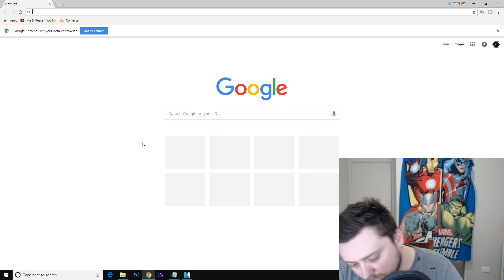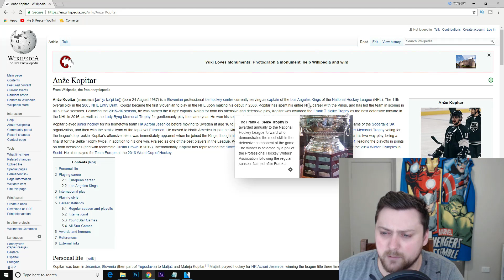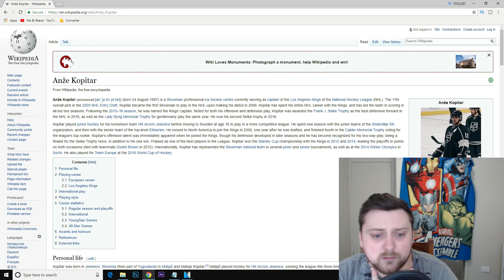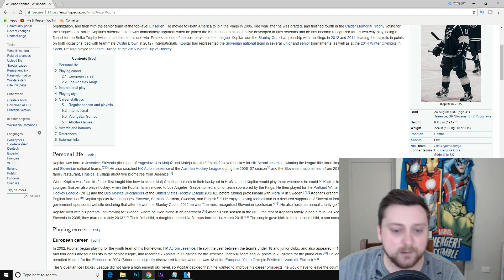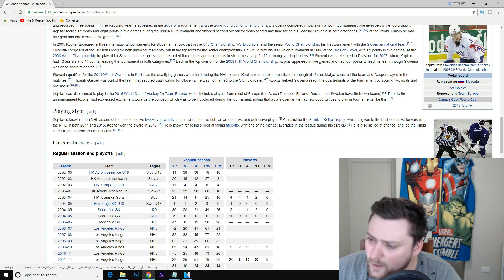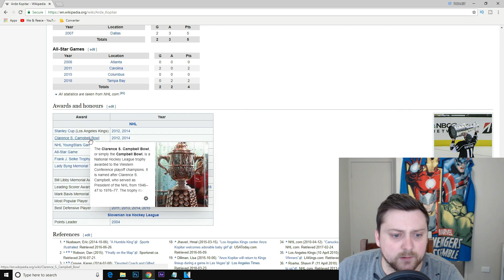Aussie Reacts to Anze Kopitar All Goals 2017-2018 Season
Hey Everyone!!

About Me: I'm an Aussie (obvious I know) that loves sports in general, grew up playing and watching AFL (Aussie Rules), Basketball and Taekwondo among others.
I have also been watching the NBA since 2001 and NFL since 2012 I support Philly in both as I am a huge A.I fan. (Also a big LeBron fanboy sorry, don't hate lol) so I'll be watching LA more closely as well.

After watching another youtuber's (Jacob McDonald) journey into the history of the NFL, it inspired me to try something new.
I have always wanted to follow the NHL but never really got into it, given it's unlike anything in Oz. I have friends that follow it and thought this would be a good opportunity to document my onboarding.

I also deal with an emotional personality/identity disorder, and have been dealing with severe bouts of depression. I figured I needed to turn my life around and get back into fitness.
So with the help of my Personal Trainer brother (Shay Bloxsidge) I intend to do so. He has put me on a program that we have collaborated on and have labeled Kings Reign.
I will vlog and document that process aswell.If you are also dealing with depression and would like some alternative help, i recommend giving this a go:

Hopefully upload at least three times a week if not more, eventually have daily uploads.

I hope to inspire others with my progress, but will also need support as well.
So I would definitely love to have you on board.
Also open to MMA and other sports if it's something interesting.

My set up includes:
U.S.A Links-
Logitech C920 Webcam

Logitech G213 Prodigy Keyboard

Logitech G502 Proteus Spectrum Mouse

Neewer NW800 Mic Kit

AUS Links-
Logitech C920 Webcam

If you also like to game as I do and are looking for reccomendations on a pc set up mine is as follows:

U.S.A Links-
AMD Ryzen 5 1600 Processor with Wraith Spire Cooler

Updated option Ryzen 5 2600

MSI B350M Gaming AM4 Motherboard

MSI Gaming GeForce GTX 1070 Armor 8G OC

MSI B350M Mortar Arctic AM4 Motherboard